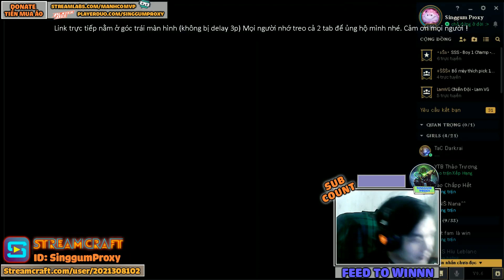SINGGUM PROXY BỊ TEAM SSS TROLL ỨC CHẾ THOÁT TEAM SSS VÀ XÓA LUÔN LMHT | Funny Moments Tập 23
►Mọi người giúp tớ lên 100.000 đăng ký với ^^ !